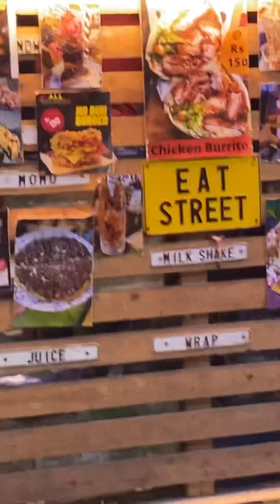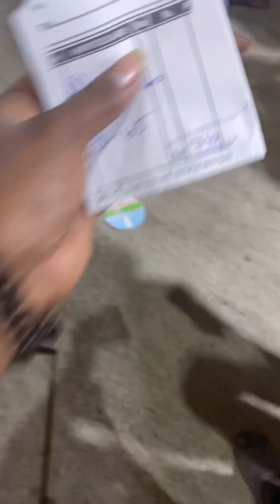Mid night 12am briyani in chennai food Street 😍